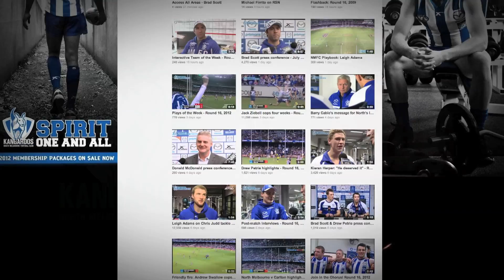Subscribe to the NMFC YouTube Channel